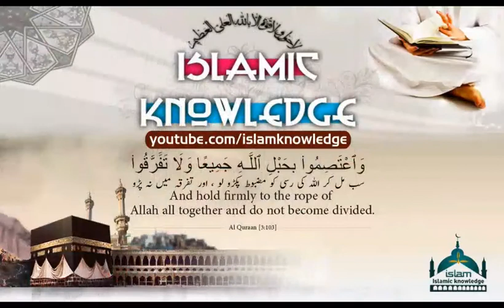Omar Bin Abdul Aziz Ka Misali Door-e-Hukomat 🌻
🌻An Ideal government of Omar Bin Abdul Aziz By Maulana Tariq Jameel🌻
🌻حضرت عمر بن عبدالعزيز كا مثالى دورے خلافت - مولانا طارق جميل🌻
(بہت ہی سبق آموز واقعہ)